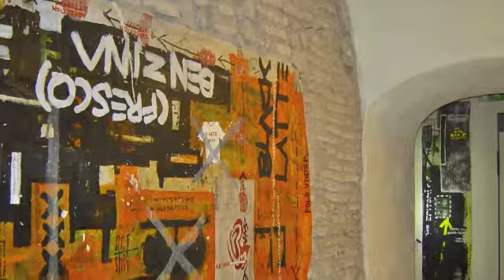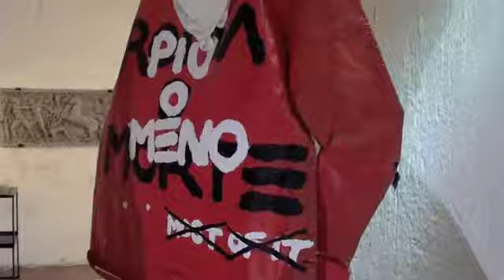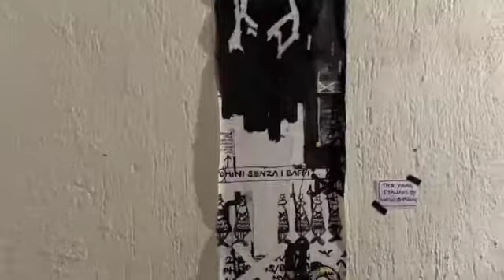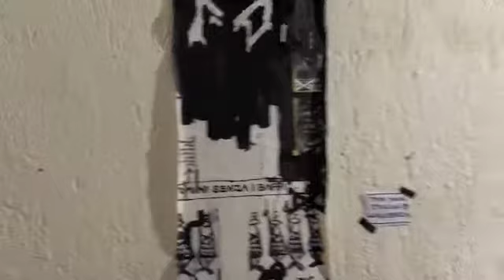Roma o Morte Personale di JPG